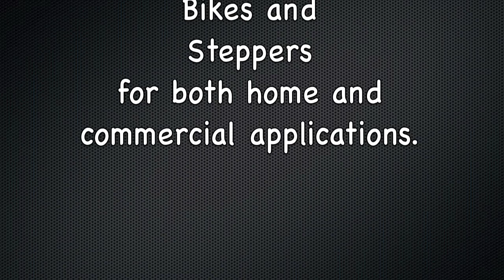Montgomery Multisport Center LCD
Front Window LCD Display at Montgomery Multisport in Montgomery, AL.  Alabama's Dedicated Triathlon Store